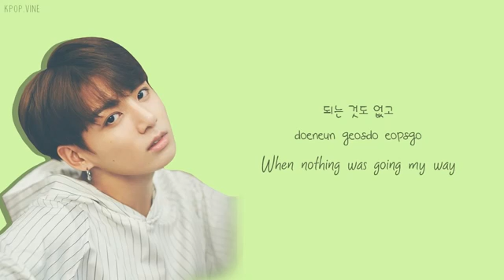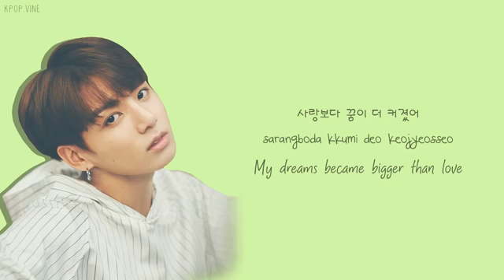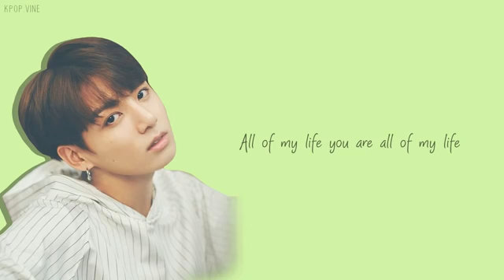BTS Jungkook – 'All of my life' (COVER) Lyrics [Color Coded_Han_Rom_Eng]